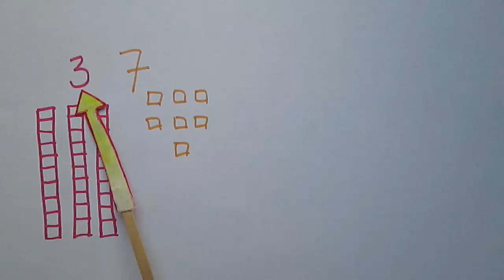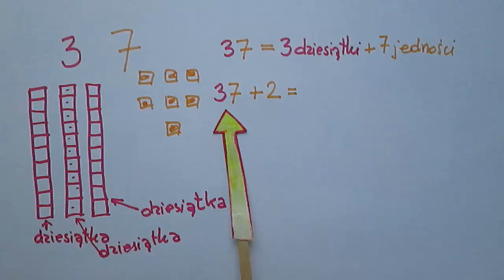Miejsca dziesiętne w dodawaniu - pozycja jedności